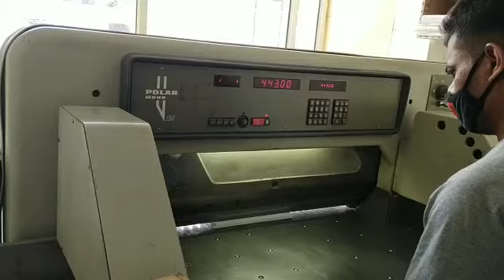Printing Press in Gurgaon with Polar Cutting Machine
A-One Printing Company
A-One Printing is the best printing company in gurgaon having all the printing and binding setup in gurgaon. We provide digital printing in gurgaon and offset printing in gurgaon. We are having all types of binding facilities with latest and hi-speed machines.